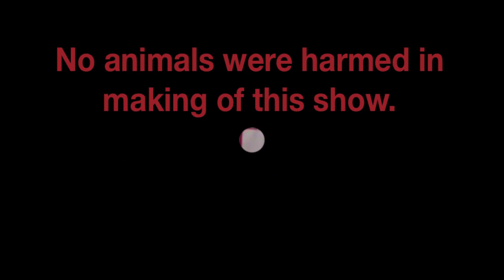The EMTMTV Late night show. The Nika Edition